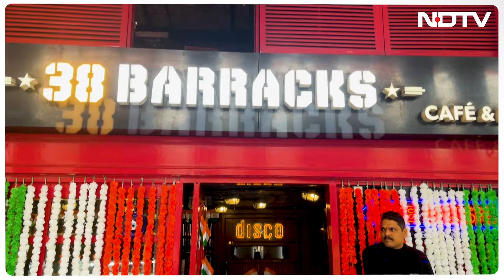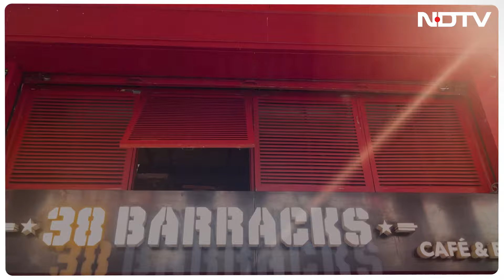History Of Gurkha Chicken Curry | History on the Plate EP 01 | Republic Day Special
History on the Plate: नेपाली खानपान एशिया में तेजी से अपनी जगह बना रहा है. दिल्ली के दिल, कनॉट प्लेस में स्थित 38 बैरेक्स नामक रेस्टोरेंट में नेपाली व्यंजन का लुत्फ़ लिया जा सकता है. इनके मेनू में गोरखा चिकन करी इनकी ख़ास सैन्य डिशेज़ में से एक है. कहा जाता है कि 1559 में राजा द्रव्ये सिंह शाह ने गोरखा क्षेत्र को स्थापित किया और उसके बाद ये डिश वहां बनी और बाद में इसका स्वाद नेपाल से निकालकर भारत तक पहुंचा और भारत में भी नॉन वेज के शौकीन लोगों में ये लोकप्रिय हुआ. देखिए Dilnashi Zehra की रिपोर्ट...